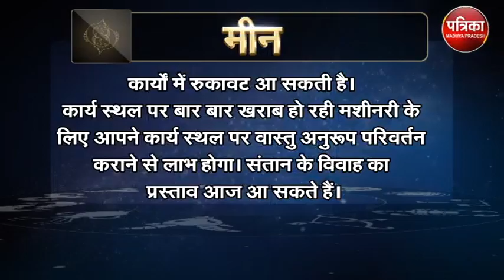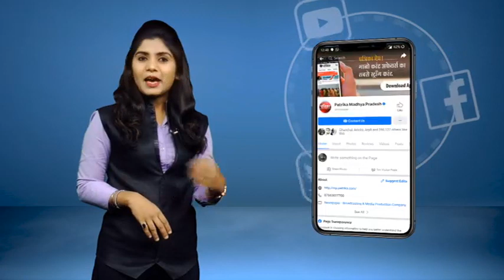Astrology : जानिये कैसा रहेगा आपका आज का दिन ? क्या कहता है आपका राशिफल - MP Patrika